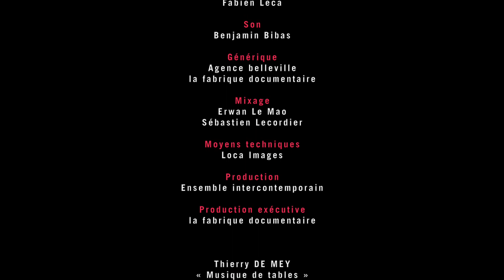En mode...gestuel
« En mode » : 1’30 mn pour découvrir de nouvelles expériences musicales avec Clément Lebrun.
Pour le deuxième numéro on se met « en mode gestuel » pour l'étonnant « Musique de tables » de Thierry De Mey.